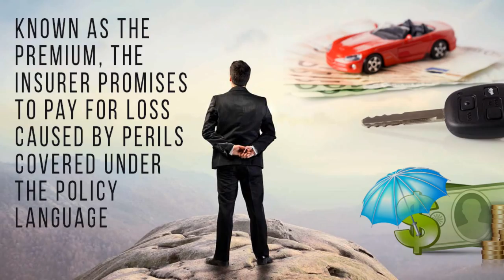alabama lawyer mesothelioma and car insurance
The most common injuries to occur in the workplace are lifting injuries or back injuries, usually as a result of an employer failing to provide training or specialist equipment.

Back injuries in the workplace are all too common

Most back injuries are caused by employees being asked to lift or carry heavy objects.  This can result in a prolapsed disc or damage to muscles, ligaments or tendons.

The Manual Handling Regulations have been put in place to ensure the safety of employees, and back injury claims can often result from a failure to train an employee how to lift safely.  Our Personal Injury lawyers are specialists in the Health & Safety at Work regulations and will ensure that bringing a claim against your employer is dealt with as efficiently as possible.

Term assurance
asbestos lawyer ,
mesothelioma attorney ,
mesothelioma lawyers ,
asbestos attorney ,
mesothelioma lawyer ,
asbestos claim ,
Related Search Volume ,
mesothelioma attorneys ,
mesothelioma litigation ,
asbestos litigation ,
asbestos lawsuit ,